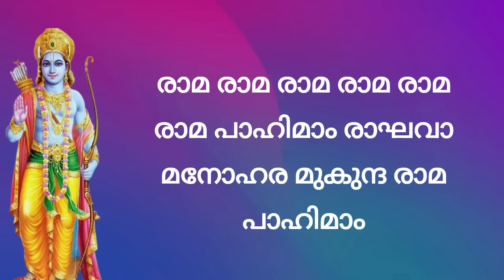രാമ രാമ രാമ രാമ രാമ രാമ പാഹിമാം രാഘവാ മനോഹര മുകുന്ദ രാമ പാഹിമാം rama rama pahimamam sandhyanamam